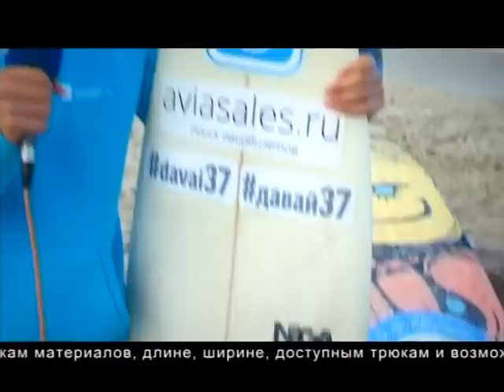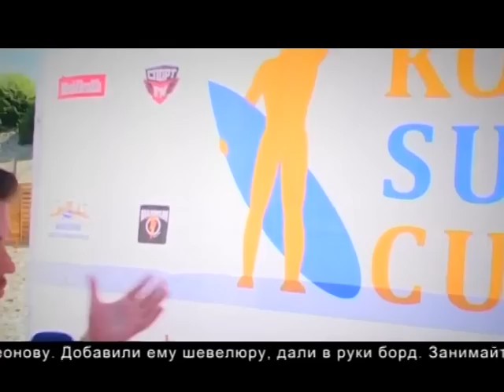Спорт для всех, 14 августа 2014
Всё о калининградском спорте (сёрфинг)